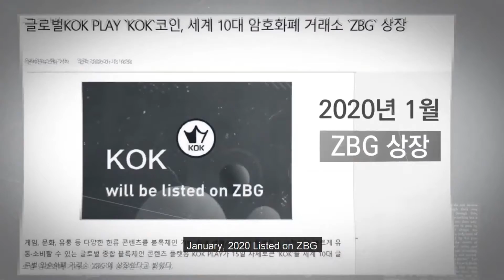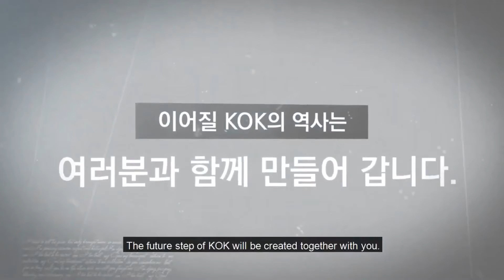502 ALL 2021 KOK PLAY – 1 ая годовщина – Ноябрь 2020 года – Итоги Короткая версия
Код Реферала/Пригласителя в KOK PLAY (Александр Ламакин): ntzgxjpg
1. Скачайте приложение с сайта компании по ссылке
2. Откройте приложение. В нижней части открывшегося окна нажмите «Register»
3. Введите следующие данные: Номер Вашего телефона начиная с кода города.
4. Authentication, введите код, который пришёл на указанный номер, Complete, нажмите внизу «NEXT».
5. Имя и фамилия на АНГЛИЙСКОМ ЯЗЫКЕ
6. Пол (Муж) или (Жен)
7. Дата рождения: а) год (83), б) месяц (05), в) день (15). Пример: 830515 (без точек).
8. Пароль не менее 8 символов
9. Подтвердить пароль
10. Финансовый пароль 8 символов
11. Подтвердить финансовый пароль
12. Код реферала возьмите у человека, который Вас пригласил: Пример - ntzgxjpg (Александр Ламакин)
13. Вводим повторно код реферала: Пример - ntzgxjpg (Александр Ламакин)
14. Ставим точку 🟣, соглашаемся с условиями!
15. Жмём строчку в самом низу «NEXT», и Вы зарегистрированы, Поздравляю!!!

Дополнительная информация:
3. Зарегистрируйтесь на бирже KuCoin по моей (Александр Ламакин) реферальной ссылке

Добрый день, дорогой друг! Я предлагаю тебе рассмотреть вариант заработка в Сети. Мой WhatsApp | Viber: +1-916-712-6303: